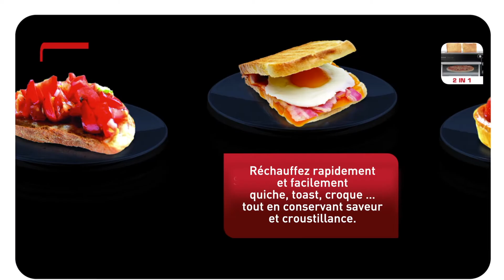Tefal - Toast'nGrill : tout ce dont vous avez besoin en un seul appareil !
2-en-1 : mini four et grille pain
Idéal pour les petits espaces, Tefal propose un produit 2-en-1: Tefal Toast n’grill est à la fois un grille-pain et un mini four ! Sa fonction toaster est ultra pratique grâce à sa large fente et ses 6 niveaux de dorage permettant de griller tous les types de pain : parfait pour les pains tranchés, la baguette ou même la brioche ! Sa fonction grill/mini four permettra de réchauffer rapidement et facilement quiches, tartes, croque-monsieur et plus encore ! Ce grille-pain et mini-four compact permet de gagner un espace précieux sur votre comptoir de cuisine tout en garantissant des résultats précis grâce aux contrôles de la température du grill jusqu'à 210°C et aux six niveaux de dorage du grille-pain pour des résultats personnalisés. Idéale pour toutes les tailles de pain, la fente extra-longue du grille-pain comporte un couvercle intégré pour plus de sécurité lorsque le four est utilisé.